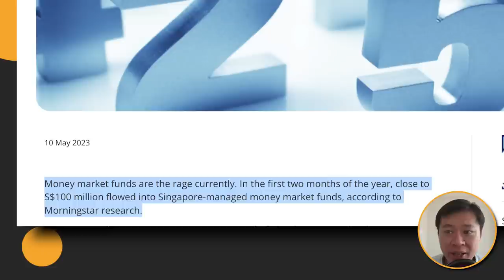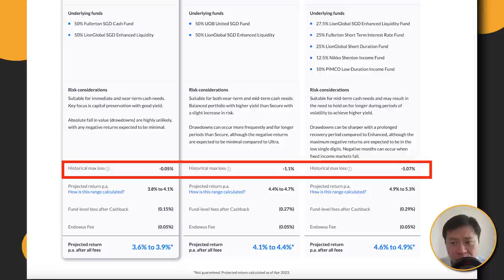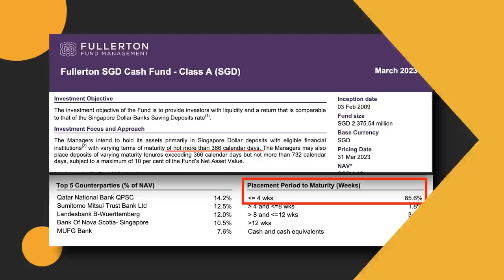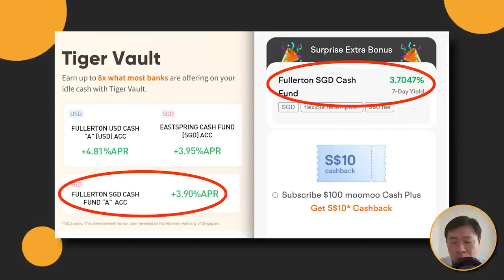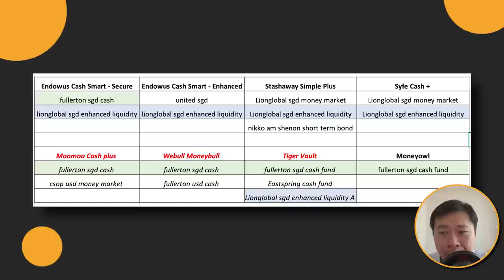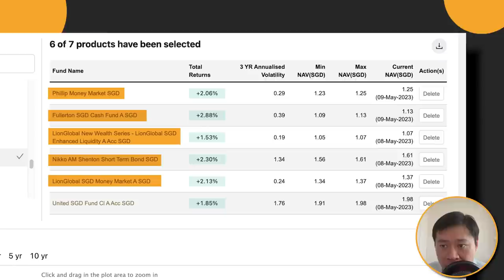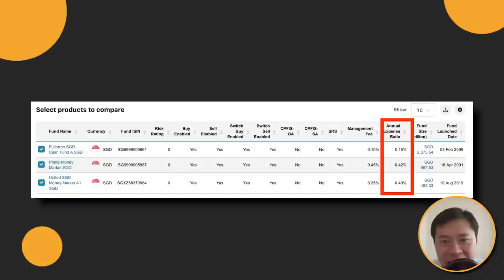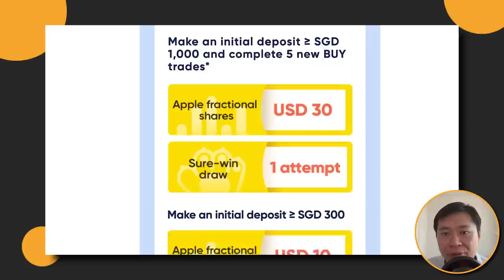BEST Place To Park Your Cash In 2023? | 4%+ NO LOCK IN | Low Risk Money Market Fund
More than $100m has flowed into Singapore money market funds. With interest rates going up, funds are now yielding more than 3%. Today, you'd hear comparisons of syfe cash+, stashaway simple plus and endowus cash smart. You'd also see money market fund offers on Tiger vault and Moomoo cash plus.

0:00 Introduction

1:00 Robo cash management solutions

2:52 Tiger vault vs moomoo cash plus

4:23 Fullerton sgd cash fund

4:56 Chart of funds

6:35 Moomoo cash plus

6:55 Tiger vault

7:27 What is popular

LEARN HOW to research into stocks and identify multi-baggers (at least in Josh Tan's way). Course price at $37 only. NEW BONUS MODULE ADDED and UNLIMITED re-access given with this new structure for future revision.

FOR INVESTING, SUGGESTIONS FOR YOU

Free stocks with WeBull stocks trading account! Get Your Free Shares! (T&C applies)
Step #2 - Go under open account and use Myinfo.
Step #3 - Deposit after application approved!